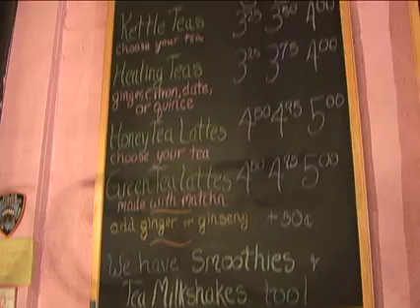Sympathy for the Kettle